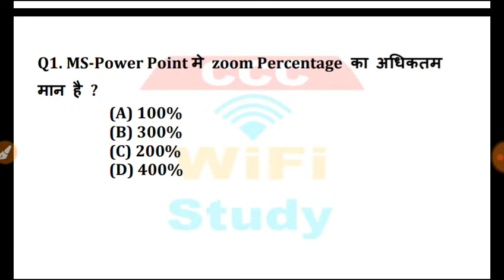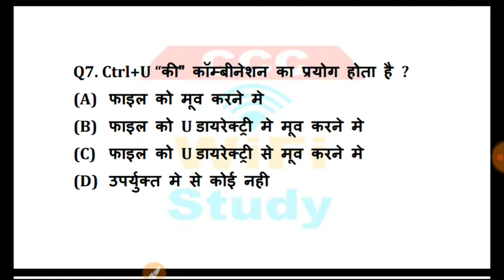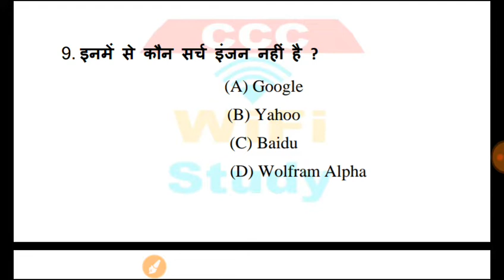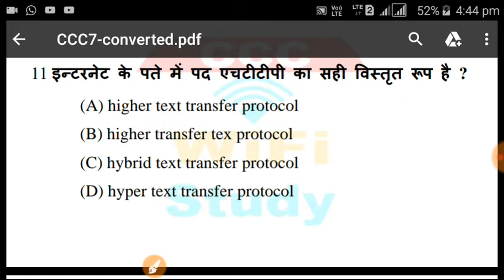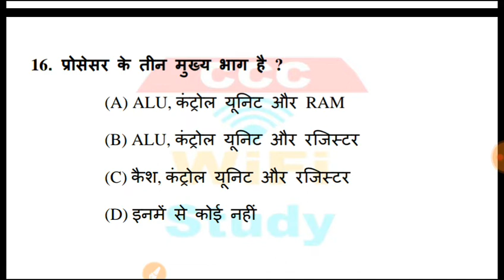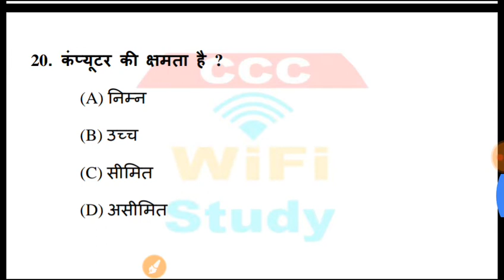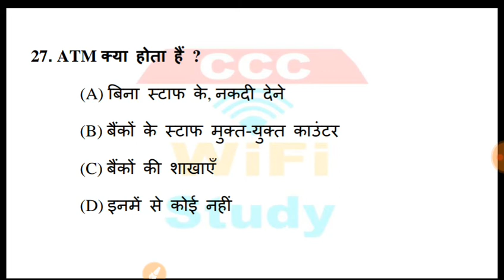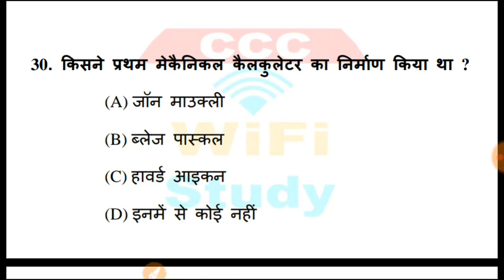CCC Exam Apr Live Test#1 in Hindi | Most Important Que-Ans. in Hindi | CCC WiFi Study